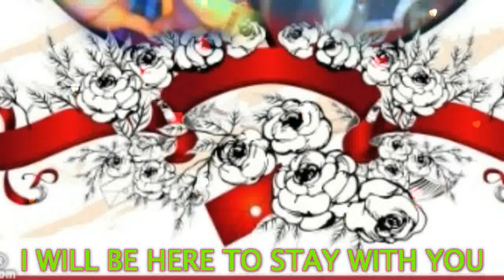I Will Be Here To Stay With You My Very Handsome Husband,DR.BARRY SORENSON! Love U More MABUHAY!!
I Will Be Here To Stay With You My Very Handsome Husband,DR.BARRY SORENSON! I Care And Love You
So Very Much Till The End Of Time! SMILE...Always
Think The Things That Makes You Always Happy Mahal Ko!
I Love You More And More..MABUHAY!!!

Until the time
When love no longer lasts for everyone
My love will still be strong

I'll spend my life
And every part of it with only you
Until the world is through

'Til every love starts to fade
'Til theres no tomorrow
I'll be here to stay with you
Until the world may stop believin'-
-And when every heart begins to break
And be filled with sorrow
I'll be here to stay forever true
And stay in love with you

The way you wanna spend your life with me
The world will start to see
A love that lasts
And lovers that will never be apart

Sometimes a love feels wrong
And lovers fail to carry on
Our love will stay so right
'Cause I'll be here just holding on

When every heart begins to break
And stay in love with you...My BABY,My Love,My Darling,My Cowboy,My Super Cute,My Super Young Gwapo,My Sweet,Caring And Loving Very Handsome Husband,DR.BARRY SORENSON! I Care And Love You So Very Much Till The End Of Time! You Are My Very Special Love Of My Life,My One And Only,My Power,My Light,My Man,My Prince,My King,My Everything,My Whole Life...My WORLD Of Happiness! My HEART,My Life,My BODY And My Soul...All For You Mahal Ko! I Love You More And More..MABUHAY!!!